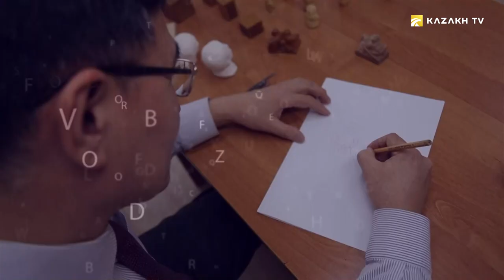Кобыз аспабы кантип жасалат? (Кырг)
Art of making №6